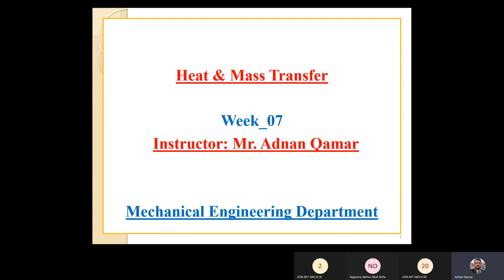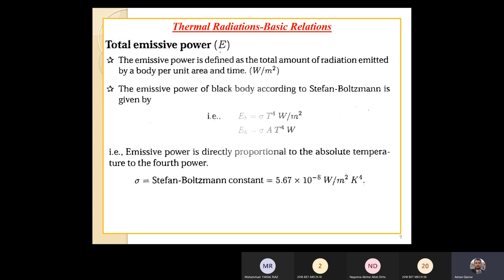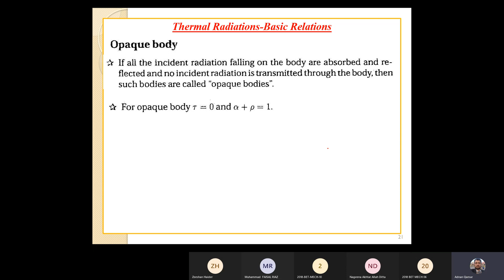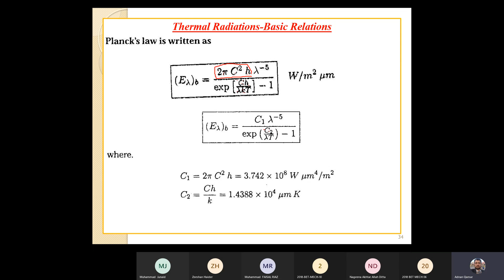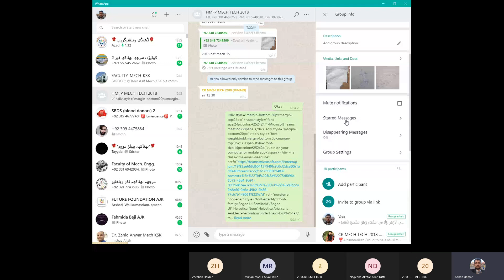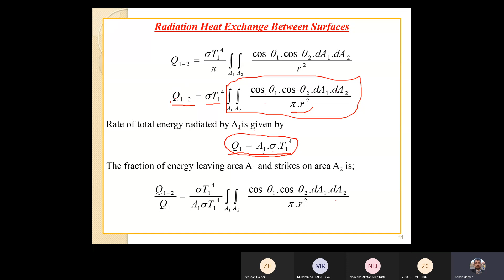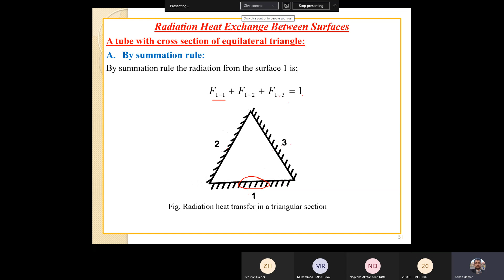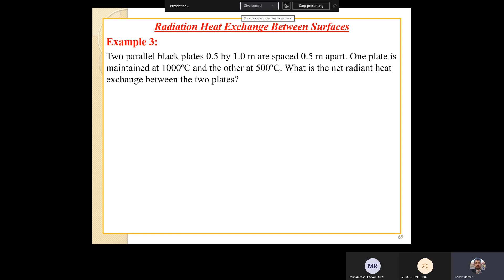HMFP THEORY 20210531 123126 Meeting Recording